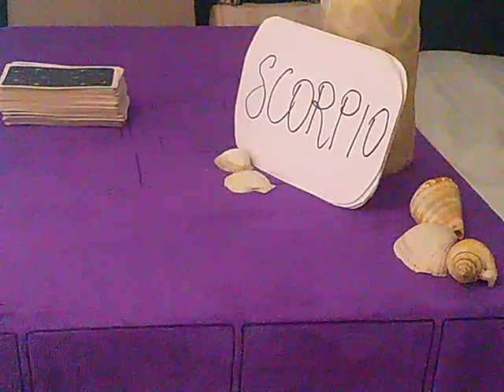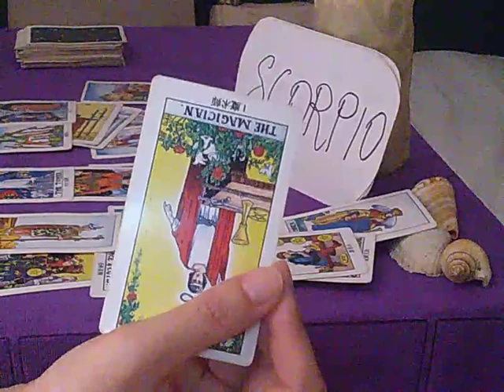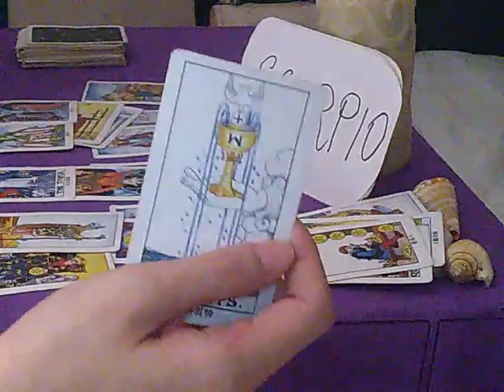SCORPIO 💸 YOU FEEL TRAPPED WITH WHAT YOU ARE DOING 💸 24 JULY 2020 DAILY CAREER FINANCE GUIDANCE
Daily Guidance Career, Finance / Money 2020 is a tarot reading for all 12 Zodiac / Astrological signs 🌈  Aries / Leo /Sagittarius / Virgo / Taurus / Capricorn / Pisces / Scorpio / Cancer / Aquarius / Libra / Gemini 🌟providing  general advice everyday for those who need them.

*New Pricing*

2 questions (approx 15 minutes reading) - USD 25/ MYR 100

4 questions (approx 30 minutes reading) - USD 50/ MYR 200